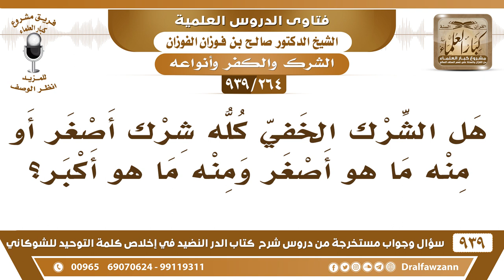[264 -939] هل الشرك الخفي كله شرك أصغر أو منه ما هو أصغر ومنه ما هو أكبر؟ - الشيخ صالح الفوزان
-[264 -939] السؤال: هل الشرك الخفي كله شرك أصغر أو منه ما هو أصغر ومنه ما هو أكبر؟
الجواب: شرك المنافقين أكبر، رياء المنافقين أكبر، وأما رياء المؤمن فهذا أصغر.
للاشتراك في قناة الشيخ صالح الفوزان

للاستفسار والإقتراحات والدعم
رئيس الفريق
لمشروع كبار العلماء